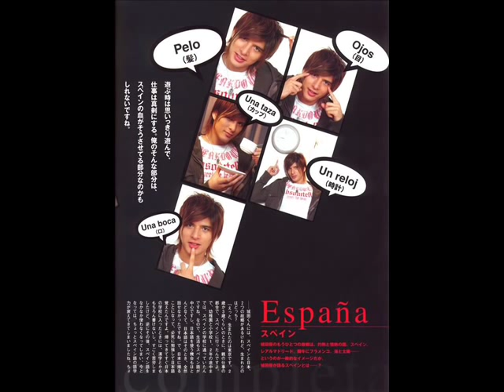Yu Shirota Obstinacy feat. Kana Tachibana